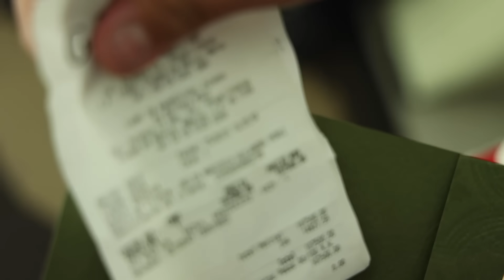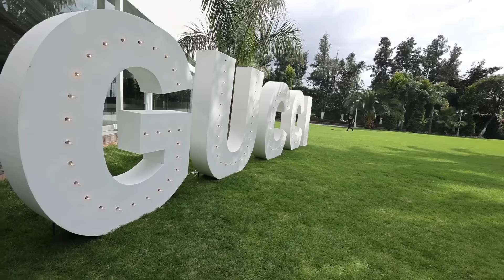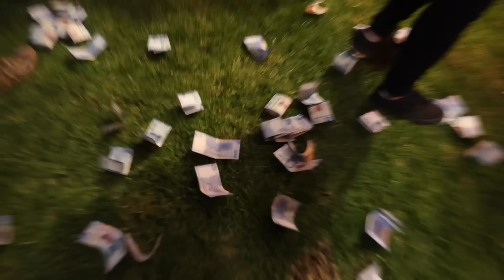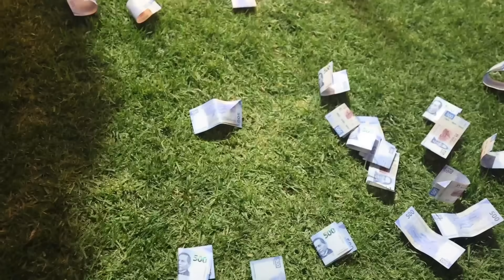Un DÍA con una FAMILIA MILLÓNARIA💵 🤑 💵💰